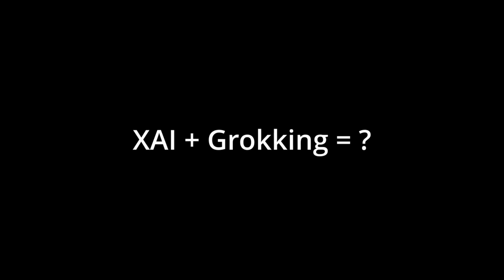Elon Musk's Grok Explained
Join us on Thaebrym Media as we dissect Elon Musk's groundbreaking AI 'Grok' — the real-time, Twitter-powered chatbot set to revolutionize our digital interactions. Get the lowdown on how Grok aims to offer profound, empathetic understanding and what this means for the future of AI and social media. We'll explore the benefits, the potential pitfalls, and the ethical considerations of having an AI with its finger on the pulse of global conversations. Dive deep into the world where technology meets human curiosity, and stay ahead of the curve with Thaebrym Media's insightful analysis and commentary.